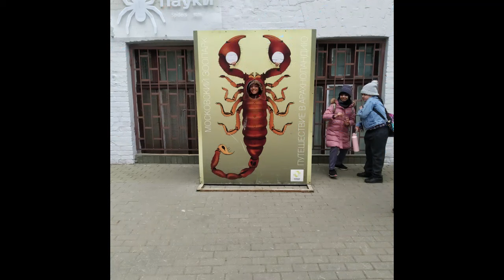EOIS I EMBASSY OF INDIA SCHOOL I CCA I KV MOSCOW I CELEBRATION I VISIT TO MOSCOW ZOO I PICNIC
EOIS I EMBASSY OF INDIA SCHOOL I CCA I KV MOSCOW  ICELEBRATION I CELEBRATION I VISIT TO MOSCOW ZOO I PICNIC